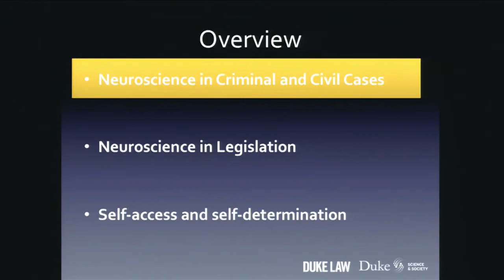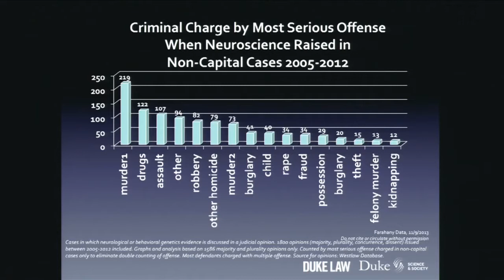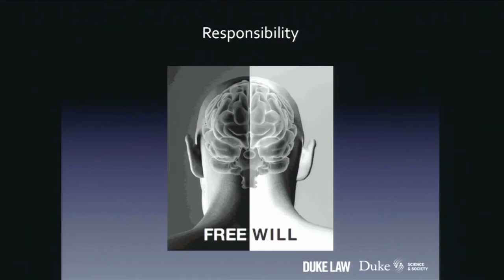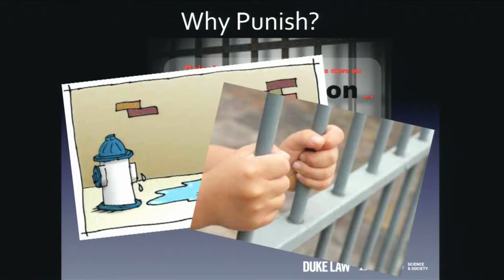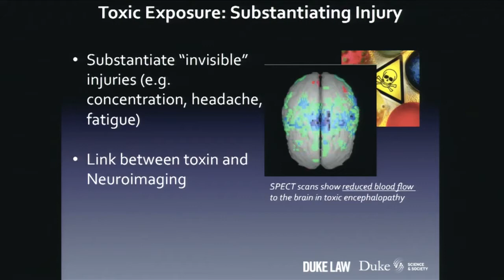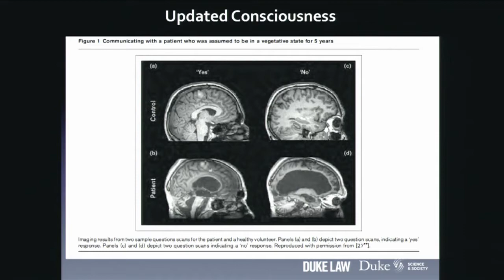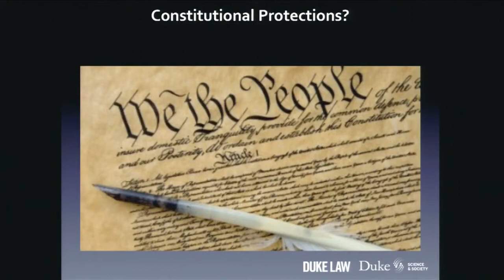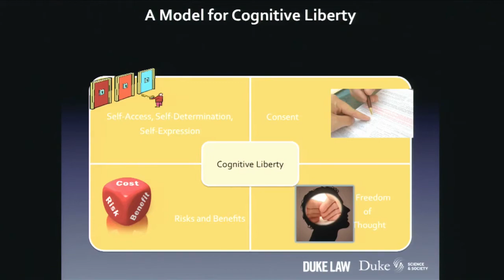The Legal Brainscape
Professor Nita Farahany, Professor of Law & Philosophy at Duke Law School, presents several of the more salient issues that arise from the intersection of law and neuroscience. Recent scientific progress has dramatically advanced our understanding of the biological, neurological and environmental contributions to normal and deviant human behavior. Behavioral scientists have moved beyond purely descriptive scientific accounts to predictive ones by linking genetic and neurological variations to behavioral variations in the population. Dr. Farahany discusses the first comprehensive empirical study on the use of neuroscience in the U.S. criminal justice system.
Part of the Inaugural Symposium of Stanford Neurosciences Institute recorded on October 10, 2014.